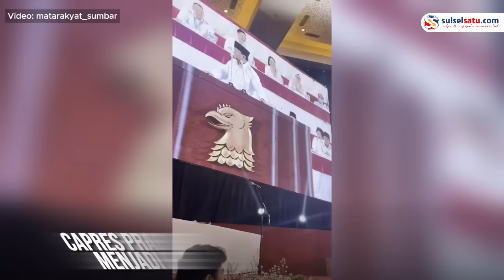Viral, Ucapan Prabowo "Ndasmu Etik" saat Pidato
Capres Prabowo Subianto kembali menjadi perbincangan publik.

Dalam video tampak Prabowo tengah berpidato di sebuah acara Partai Gerindra.

Dalam video itu, Prabowo terlihat tertawa sangat riang ketika mengatakan kata kasar itu di hadapan para pendukungnya.

“Bagaimana perasaan Mas Prabowo? Soal etik, Etik, etik, Ndasmu etik,” kata Prabowo dalam potongan video itu.
Video terkini dan terbaru..